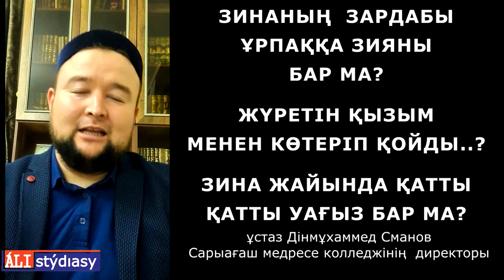Жүретін қызым аяқ ауыр болып қалды...? ұстаз Дінмұхаммед Сманов 💚 АЛИ студиясы